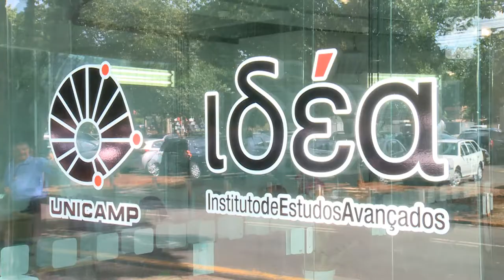Registro Geral - São Paulo segundo Ugo Giorgetti